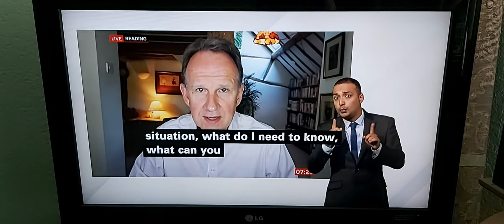BBC Breakfast News talks to medical professionals on Lockdown eases of final stage decision?/Eriksen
BBC Breakfast News at 7:00am with BSL interpreter on BBC News Channel on Sunday 13th June 2021.

Clive Mason and Susan Nugent talks live to:

Professor Sian Griffiths, Epidemiologist in her Oxford home.

Dr. William Bird, GP in his Reading home.